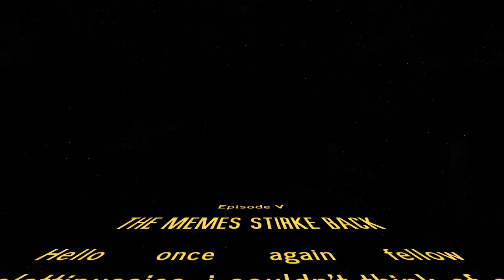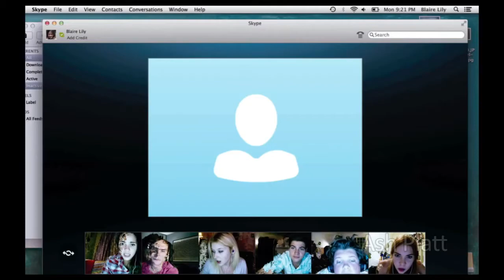The Memes Strike Back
I will make some good content soon.